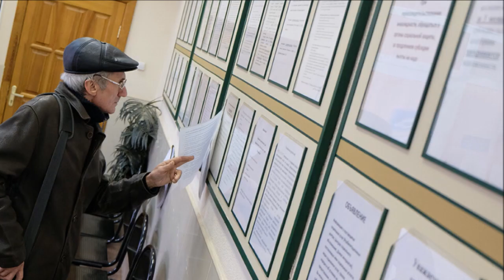"Не обижайте, люди, стариков" - песня на стихи Екатерины Лимоновой в исполнении Сергея Пары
Монтаж видео Людмилы Никифоровой